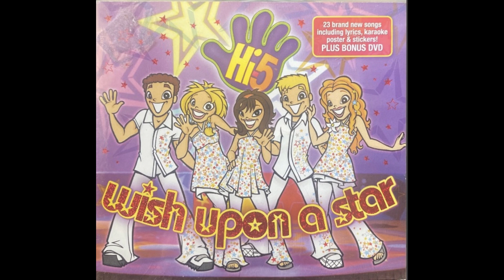2 - Wish Upon A Star (Wish Upon a Star Deluxe Edition)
The second track of the 'Wish Upon a Star' Deluxe Edition album.